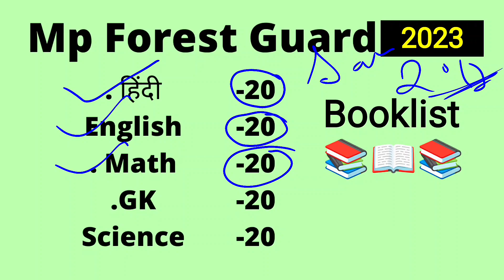Mp Forest Guard 2023 | Booklist 📖📚 | Syllabus by Sunil sir